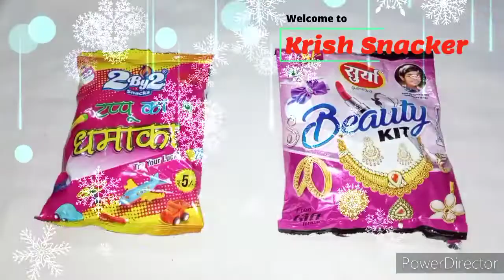😍Omg 😍Got two gift in 1 package/Tappu ka dhamaka Vs Beauty kit/Krish Snacker/Ks/Free gift inside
😍Omg 😍Got two gift in 1 package/Tappu ka dhamaka Vs Beauty kit/Krish Snacker/Ks